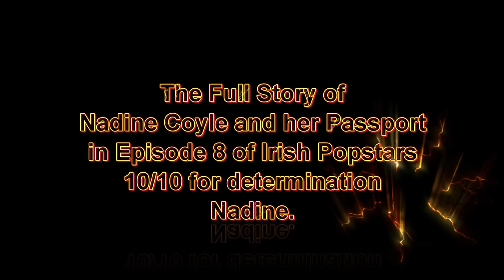Nadine Coyle and her Passport in Full HD - Irish PopStars Episode 8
The screening of Nadine Coyle being accepted into Irish Popstars and then forgetting her date of birth, losing her passport and her eventual exit from Irish Pop Stars.

What devoted determination and confidence to make a success of her undoubted talent.